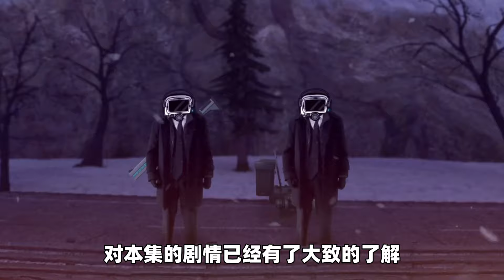馬桶人之傳奇系列第12集PART2（中文配音+劇情分析），無雙戰神放下心中執念，聯盟將全面與馬桶人結盟！ 【小黑遊戲部落】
►本期内容简介：無雙戰神放下心中執念，聯盟將全面與馬桶人結盟！The Skibidi Saga 12 Part2
►同人作者：Maxedy
►原作：DaFuqBoom